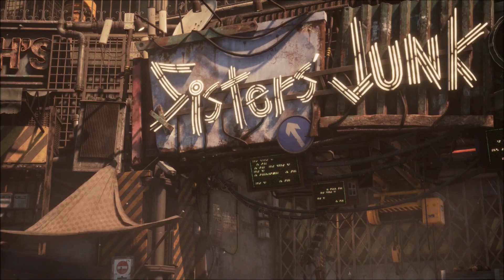Stellar Blade Glitches - Beating A Behemoth & Completing Kaya’s/Sisters Junk Side Mission